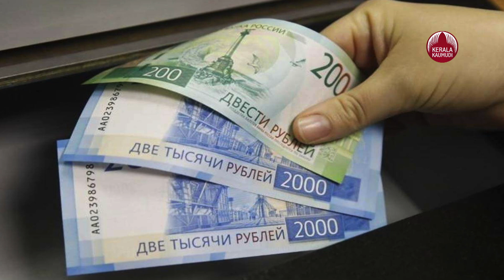ചതിയിൽ തകർന്ന് യുക്രൈൻ, എല്ലാം തകർന്നടിഞ്ഞു| Russia Ukraine War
യുദ്ധക്കെടുതിയിൽ നിന്ന് കരകയറാനും രാജ്യം പുനർനിർമ്മിക്കാനും ഉക്രൈന് 411 ബല്യൺ ഡോളർ ആവശ്യമായി വരുമെന്ന് ലോകബാങ്ക് റിപ്പോർട്ട്. റഷ്യ ഉക്രൈൻ യുദ്ധത്തിന് ശേഷം അടുത്ത പത്ത് വർഷത്തിനുള്ളിൽ പുനർനിർമ്മാണം നടത്താനുള്ള ചെലവാണ് കണക്കാക്കുന്നത്. നഗരങ്ങളിൽ തകർന്നു കിടക്കുന്നവയുടെ അവശിഷ്ടങ്ങൾ നീക്കം ചെയ്യാൻ മാത്രം അഞ്ച് ബില്യൺ ഡോളർ ചെലവാകുമെന്ന് റിപ്പോർട്ടിൽ പറയുന്നു.